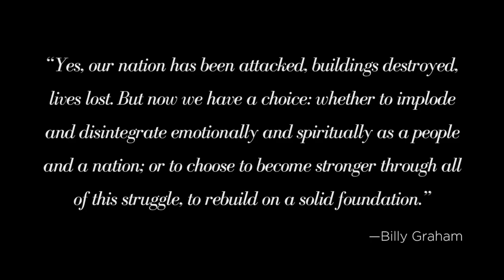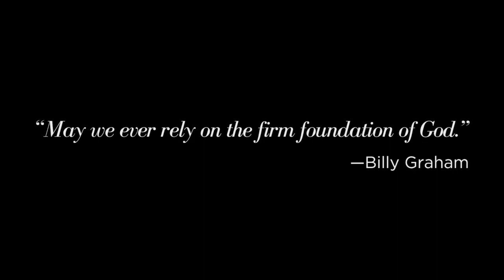From the Vault: 9/11 Cross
Watch this special feature that showcases an artifact from the vault at the Billy Graham Library. The artifact is a steel cross, constructed from debris from the North Tower of the World Trade Center after the 9/11 attacks. Retired New York police officer,  Michael Martelli, presented the cross to Billy Graham as a thank you on behalf of the people of New York.